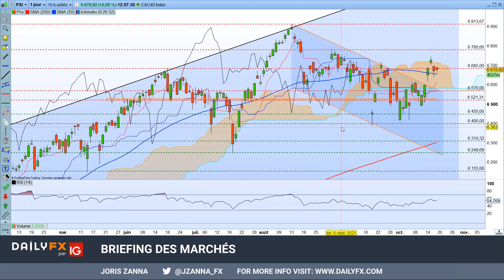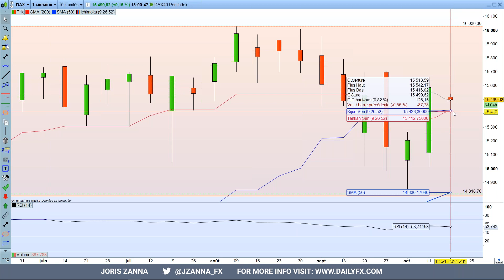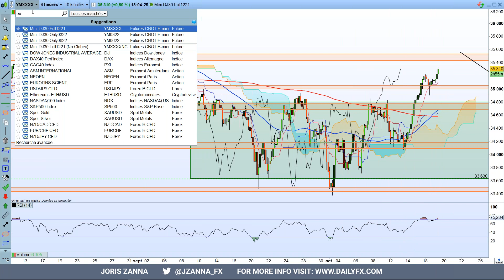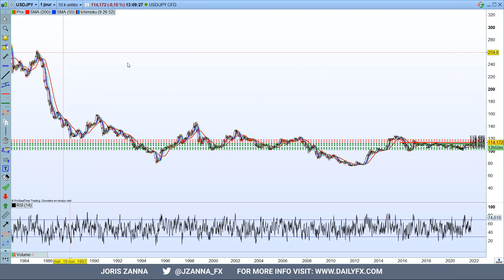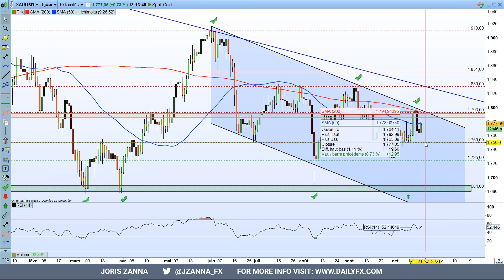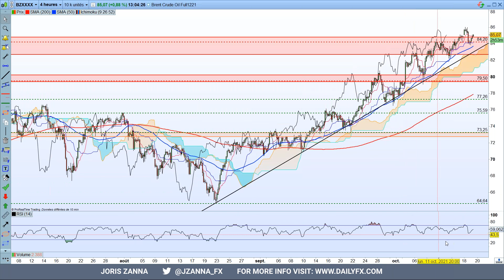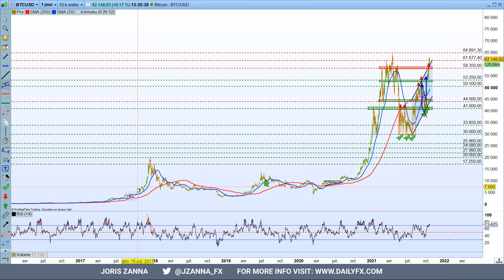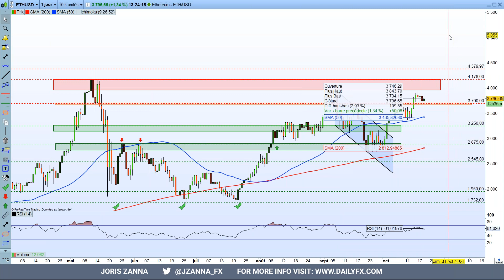Briefing des marchés du 19 octobre 2021 Indices, Forex, Gold, Pétrole, Bitcoin, Ethereum